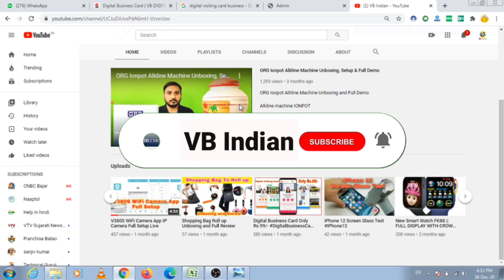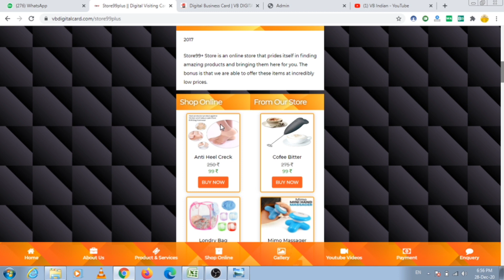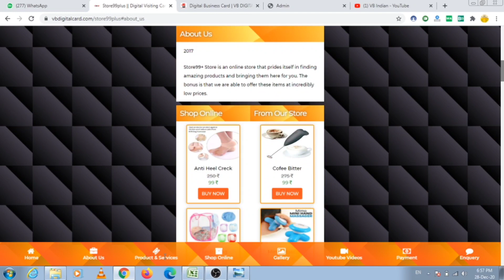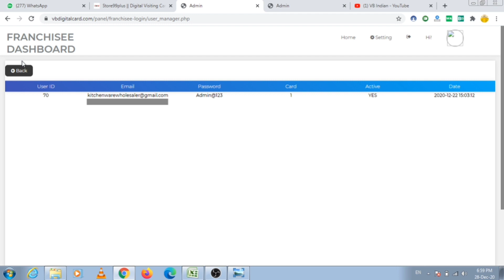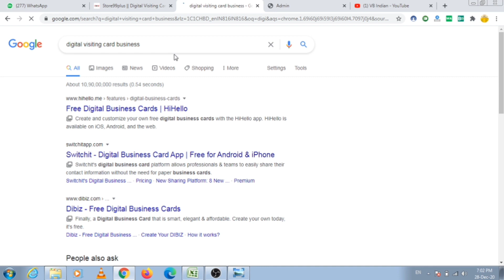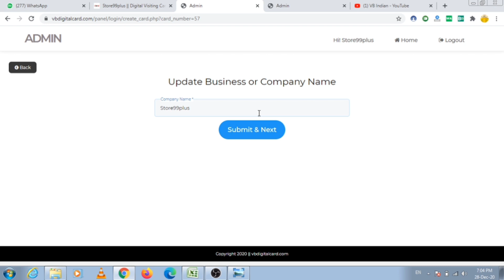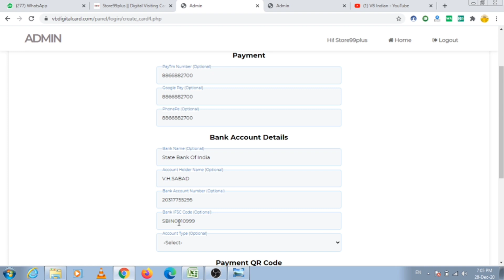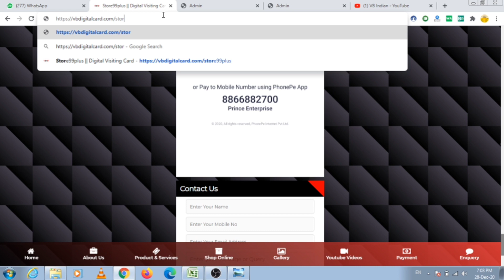Digital Visiting Card Business Franchise | How To Make Digital Business Card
Digital Business Card Franchise Just 999 | How To Make Digital Visiting Card

(FREE 100 Digital Card for Franchiser)

Check 1st Digital Business Card / Mini Site Demo Theme  Design  :
(You can use any theme from 10 themes available)

Drop your WhatsApp number for more details...

Still using Old Printed Business cards ?

 Shift to Virtual Business Card or Virtual visiting card

Get your Digital Business Card now and make your First impression count in front of Customers / Clients /